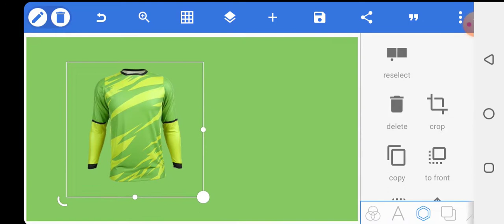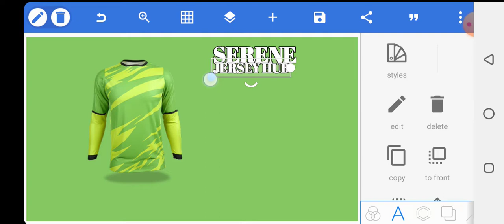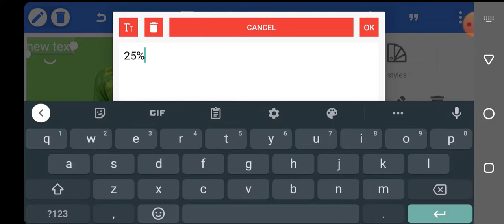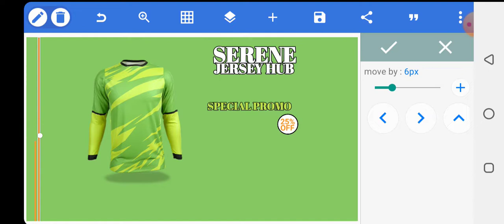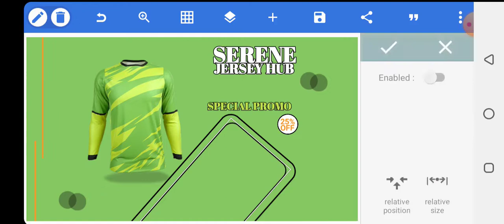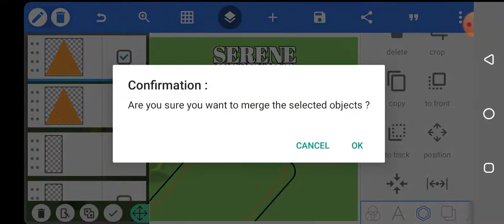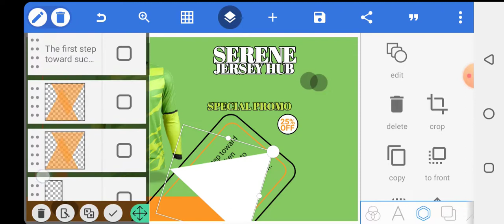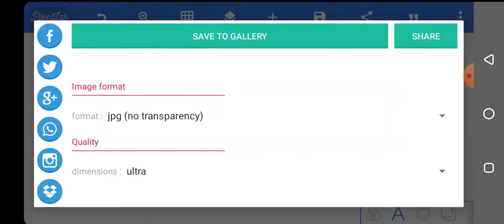HOW TO DESIGN A FLYER ON SMARTPHONE [PIXELLAB] [ FLYER ] [ JERSEY FLYER]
In this video, I’m going to show you how to design a simple flyer on your smartphone